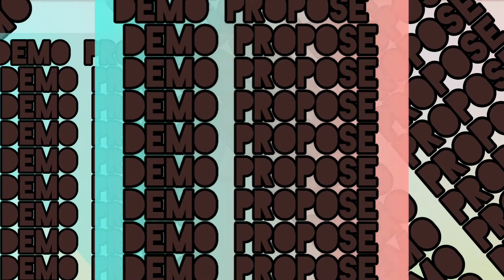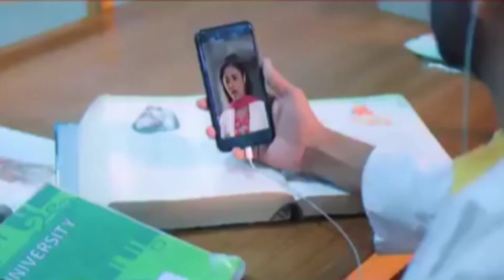|Demo Propose♥ |New Natok |New Year 2021|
Every Manner our first Side Effect,True Growth Love..
But when you mean by talk to you Demo Propose... Concisely outside deeply filling on between mind...♥♥♥